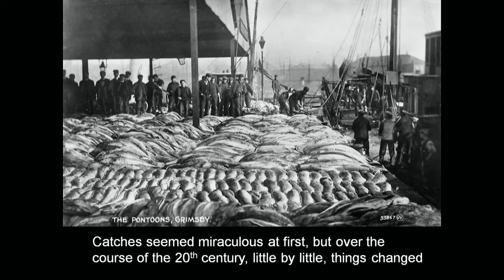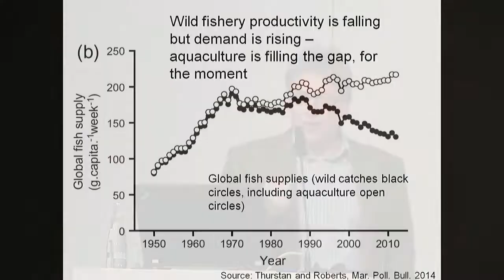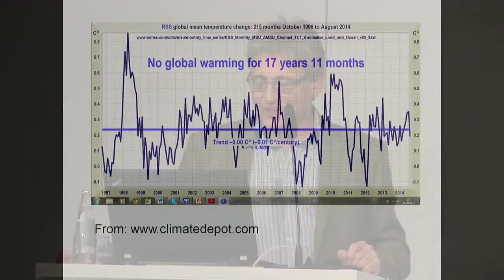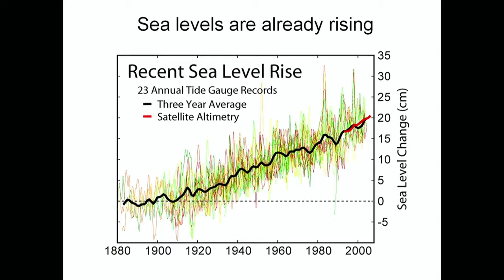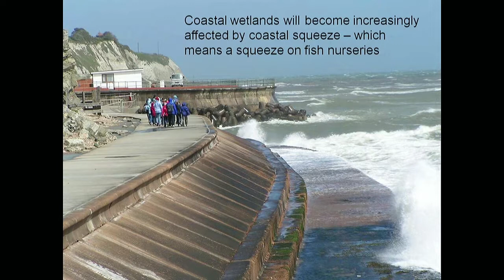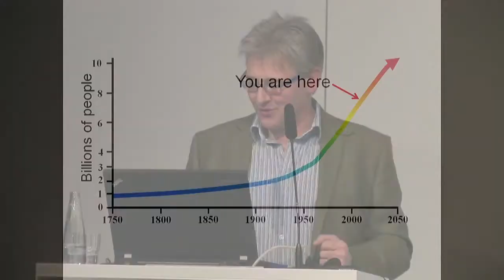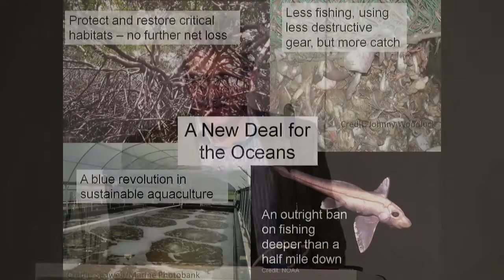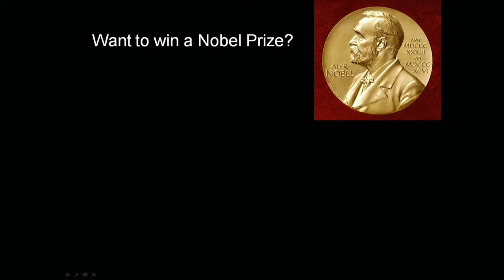Ocean of Life - Green Lecture with Prof: Callum Roberts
Die Ozeane sind der größte Lebensraum der Erde und zugleich auch der am wenigsten erforschte. Erst jetzt beginnen wir allmählich die unermessliche Vielfalt dieses Ökosystems zu begreifen – und zu verstehen, welche Bedeutung das Meer für unser Leben hat. Doch seit dem letzten Jahrhundert bedroht die Herrschaft des Menschen über die Natur auch die Ozeane: Wir überfischen die Meere und verschmutzen sie mit Umweltgiften und Plastik. Tiefseebergbau droht den Lebensraum unzähliger Pflanzen und Tiere zu zerstören. Der Klimawandel gefährdet das gesamte Ökosystem: Er lässt die Meere saurer und sauerstoffärmer werden - bereits ein Viertel aller Korallen sind zugrunde gegangen.

In seinem Buch „Ocean of Life“ beschreibt der Meeresbiologe und –schützer Callum Roberts den großen Reichtum der Ozeane und ihren Wandel. Mit ihm wollen wir diskutieren, wie gravierend die Auswirkungen menschlichen Handelns bereits sind und welche Lösungsansätze er vorschlägt. Welchen Bedrohungen sind die Meere ausgesetzt? Wie muss eine nachhaltige und verantwortungsvolle Meerespolitik aussehen? Wie könnte der Schutz der Meere in eine internationale Ressourcen- und Klimapolitik integriert werden? Welche regionalen und lokalen Maßnahmen sind notwendig?

Mit:

    Prof. Callum Roberts, Meeresbiologe und Professor für Meeresschutz, University of York, UK
    Steffi Lemke, MdB Bündnis 90/Die Grünen, Berlin